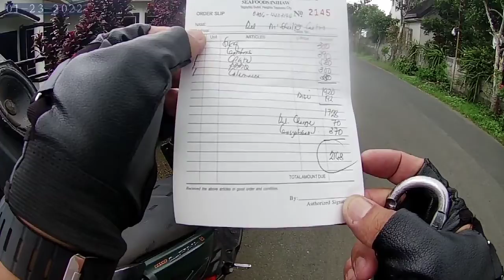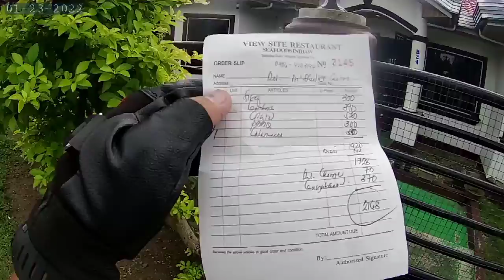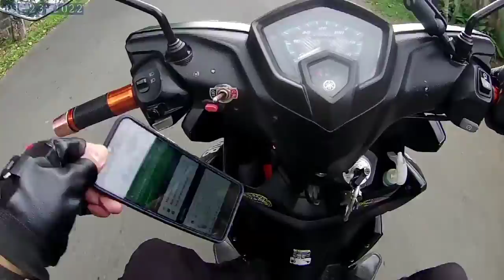foodrider delivery muna tayo,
foods delivery muna ako nga un